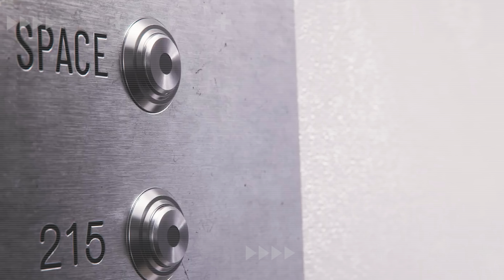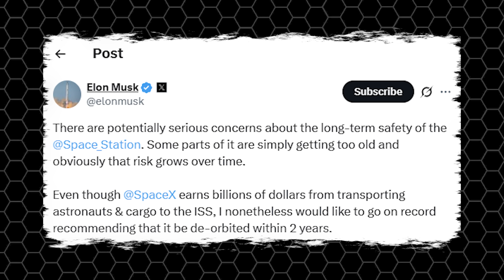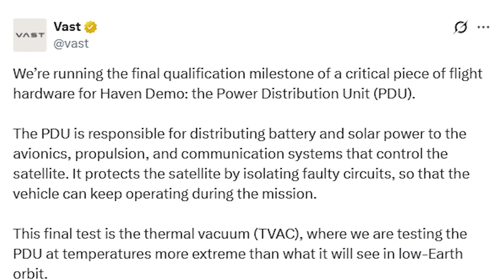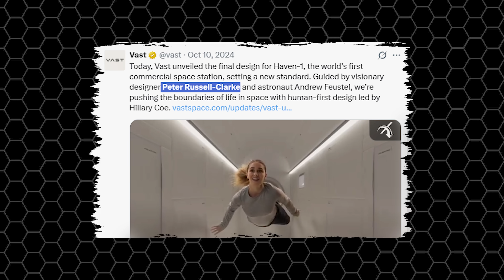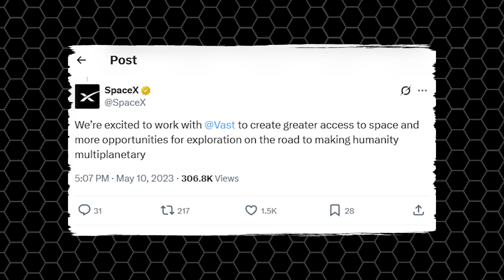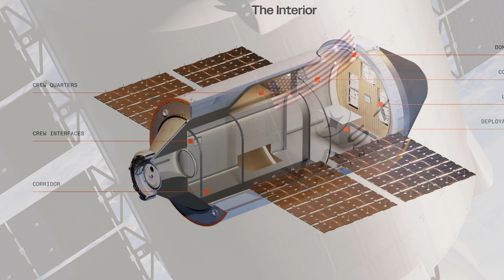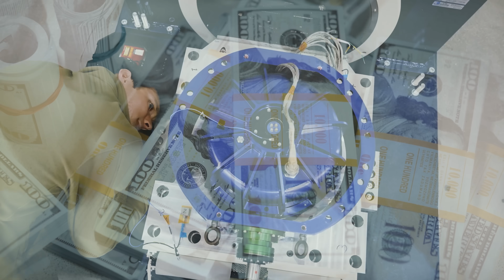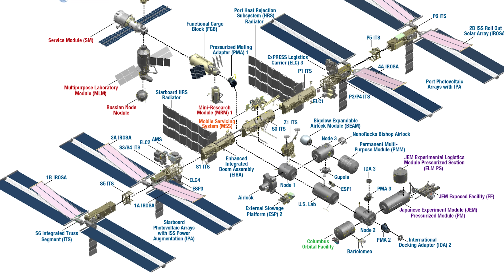SpaceX's New Gravity Space Station is not what you think!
0:00 intro
0:33 NASA prepares for ISS deorbit
3:55 Haven-1 Uncovered
7:17 Haven-2 Gamechanger
Even if the ISS gets shut down earlier than expected, it’s not a big deal!
Because a solid backup plan is already underway. And SpaceX is playing an important role in making it happen.
Yes, we’re talking about Haven-1, a next-gen space station module developed by Vast. SpaceX and Vast have already teamed up to turn this project into the largest and most advanced orbital outpost ever built.
Surprisingly, we might witness it all much sooner than expected.
So, what exactly is Haven? And when will it launch?
It’s honestly pretty sad, but the International Space Station – a symbol of global cooperation and a major driver of scientific and medical progress – is set to be retired in 2030. NASA has already planned to deorbit it in a controlled manner, aiming for Point Nemo in the South Pacific in January 2031.
To be fair, this decision does make sense. The ISS has been running into a series of issues in recent years. One major problem was a coolant leak from the heat exchanger on the Russian Nauka module, recorded on October 9th, 2023. And let’s not forget the ongoing air leak from the Zvezda module that’s been slowly causing pressure drops since 2019.
The ISS’s condition has gotten so bad that even Elon Musk had to speak up, saying, “Even though SpaceX earns billions of dollars from transporting astronauts & cargo to the ISS, I nonetheless would like to go on record recommending that it be de-orbited within 2 years.”
To stay ahead of the game – especially with China’s Tiangong space station already in orbit – NASA has been encouraging private companies to step up and build the ISS’s replacement. Back in 2021, they awarded over $400 million in funding to three major projects: Blue Origin’s Orbital Reef, Nanoracks’ Starlab, and Northrop Grumman’s station. They also picked Axiom to start attaching commercial modules to the ISS in 2026, which will later separate into a standalone space station.
And on top of that, NASA awarded $843 million to SpaceX to develop the U.S. Deorbit Vehicle, which will make sure the ISS can safely deorbit in 2031.